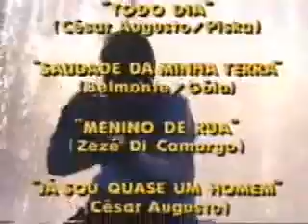SOM BRASIL - Parque Ecológico de Indaiatuba-SP. (05/07/1994)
Som Brasil - Rede Globo - Gravado no Parque Ecológico de Indaiatuba-SP., em 05/07/1994 - Zezé Di Camargo e Luciano, com a participação de Guilherme Arantes, Fafá de Belém e Roupa Nova.